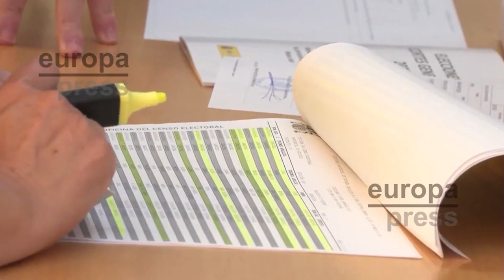💥SÁNCHEZ utilizará el TC para cerrar el PUCHERO del 23J y no dar opción al PP al acceder al PODER💥